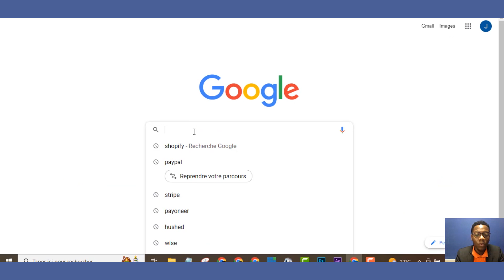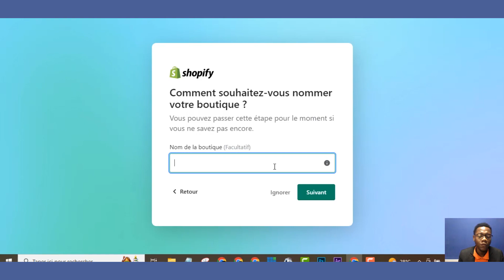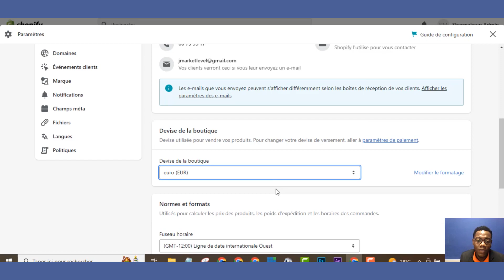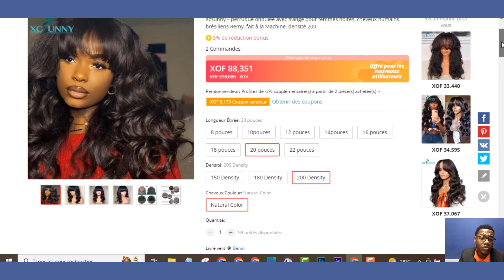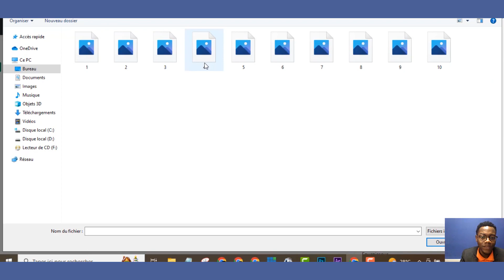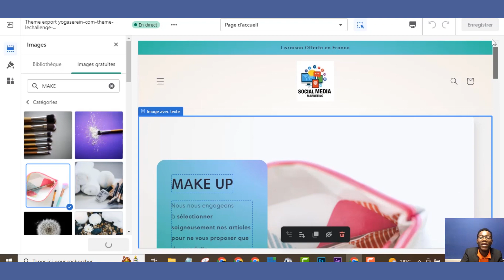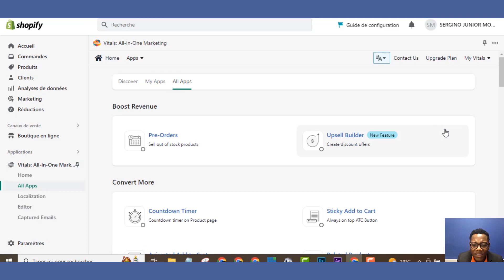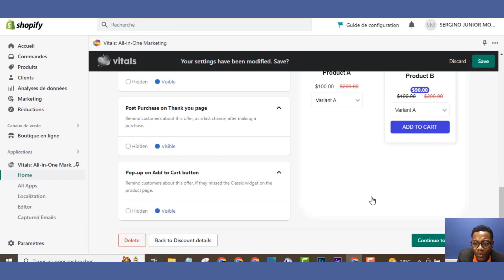[Site Ecommerce] Comment créer une BOUTIQUE SHOPIFY DE A à Z 2023